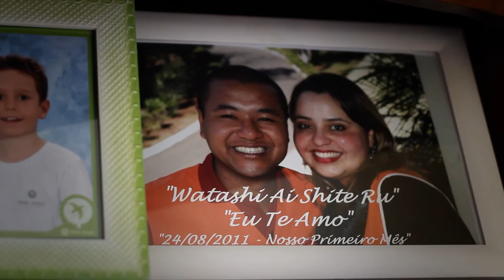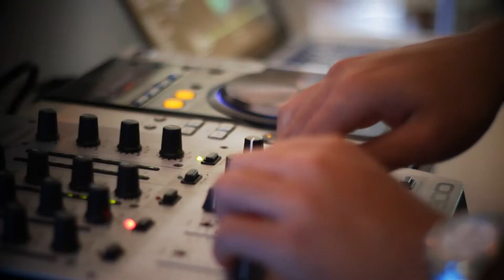Highlights Casamento Bela + Akira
Highlights Casamento Bela + Akira. Melhores momentos da filmagem do casamento realizado em Curitiba, dos queridos Isabela Sundin do Lago e Fernando Akira Clemente de Oliveira, no dia 30 de setembro de 2012.